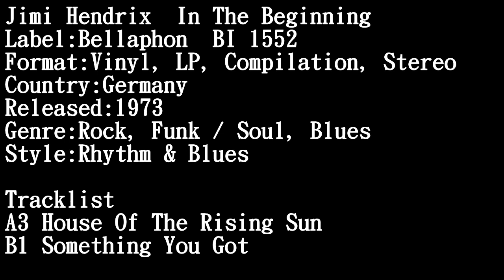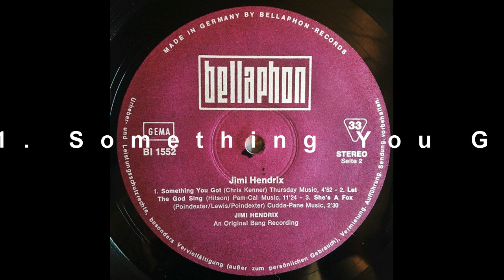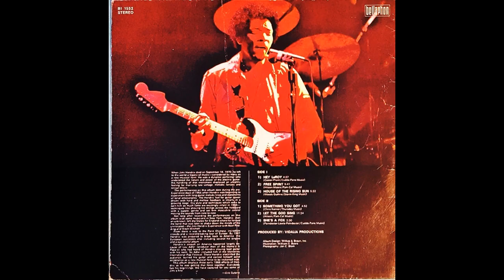Jimi Hendrix – In The Beginning_[Part 2]_[Recorded in early 1966]_[96000 Hz_32 Bits]